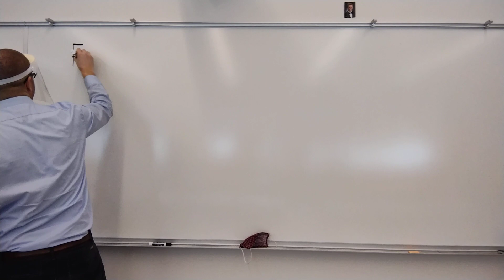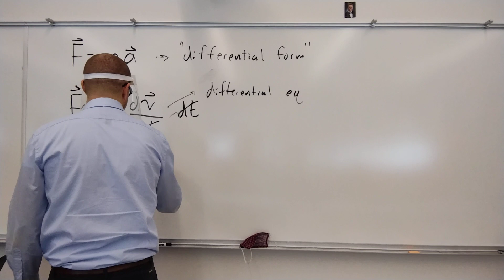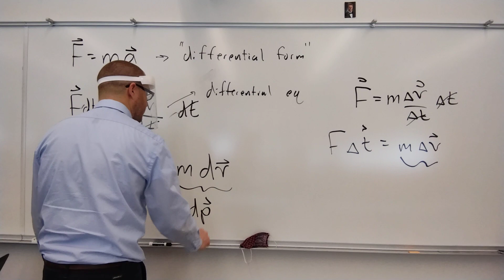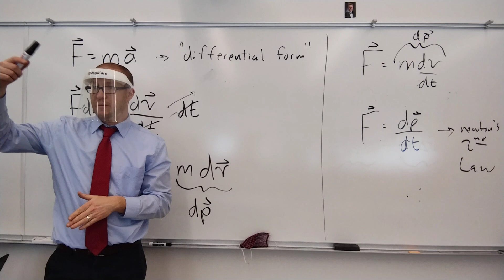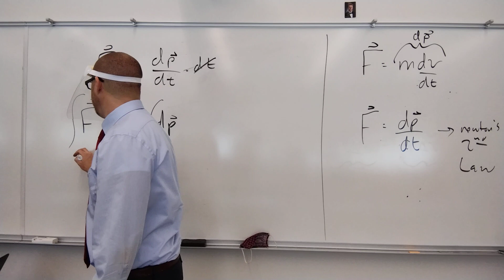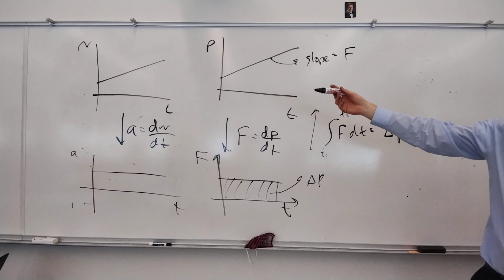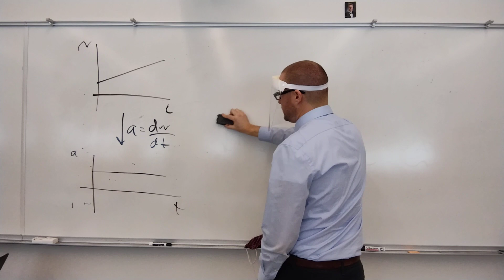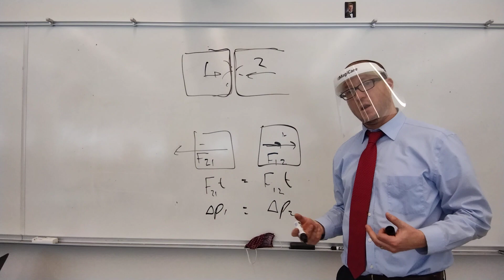AP Physics C - Introduction to Impulse and Momentum